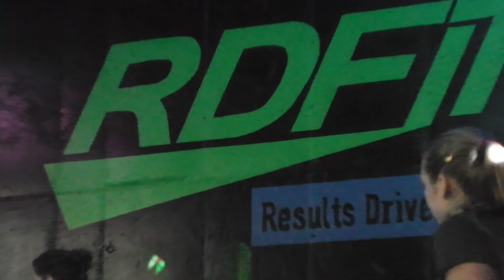KidsPoundRDFT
Kids and parents train together on Sundays during kids' conditioning at RDFT- Here they are trying out Pound for the first time-